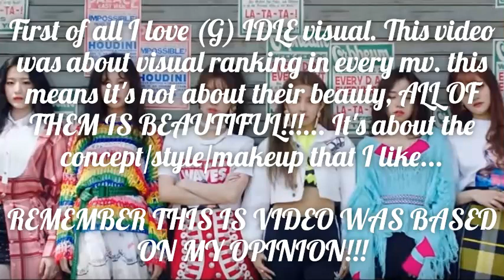(G) IDLE Visual Ranking In Every MV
This video is just for entertainment only.

This video was based on my opinion.

I do not own these pictures, music and videos .

CR: TO THE OWNER

(G) IDLE - Senorita (piano ver.)
                  -  Latata  (piano ver.)
                  - Hann(Alone) (piano ver.)

By Doopiano.